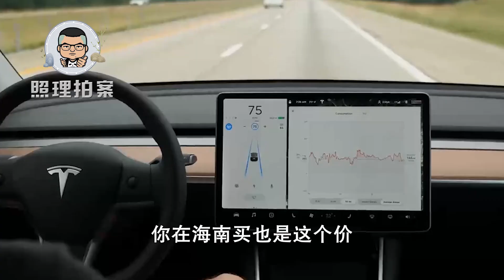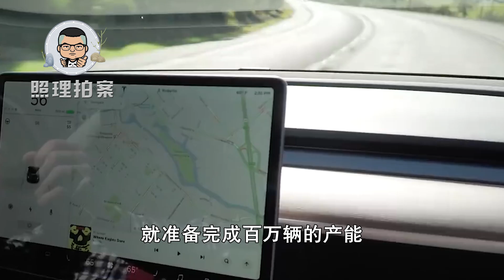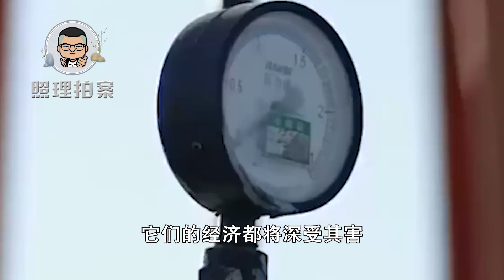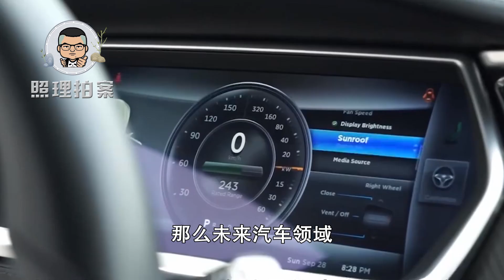未雨绸缪！特斯拉搅动基金领域，沙特大量抢购电动车股票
1月1日当我们刚刚跨进2021年，特斯拉就放大招了，官网宣布Model Y开始接受预定，而且价格低的离谱，以往Model Y的价格，大概在40多万，而这一次特斯拉直降16万，最低不到34万，你就能把一辆，特斯拉的SUV开回家了。